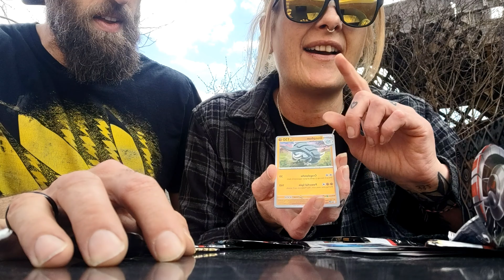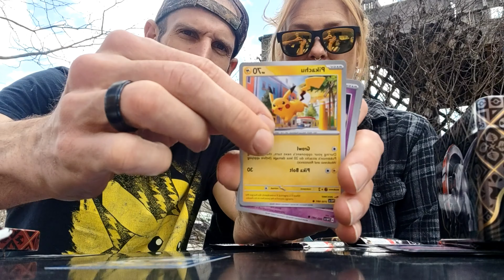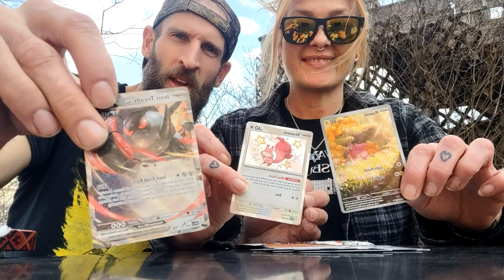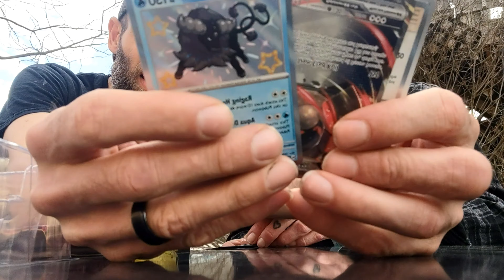Paldean Fates Charizard Tin!!!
Opening Paldean Fates Charizard Tin.
We are going to send a Small Paldean Fates tin to our 100th subscriber!!!